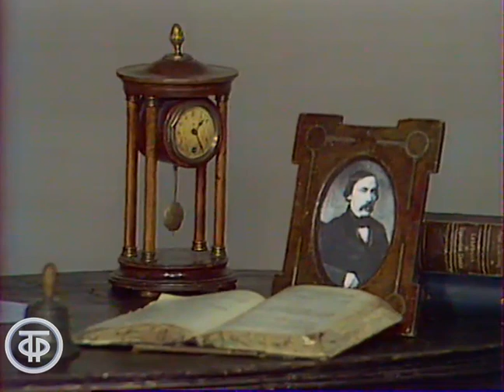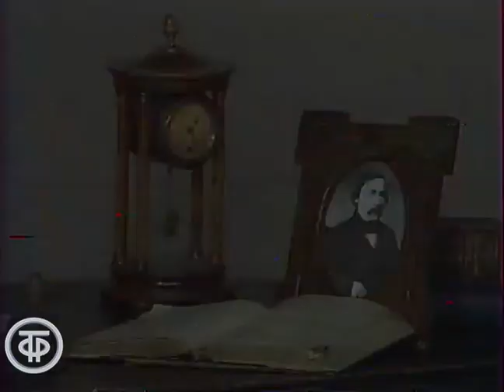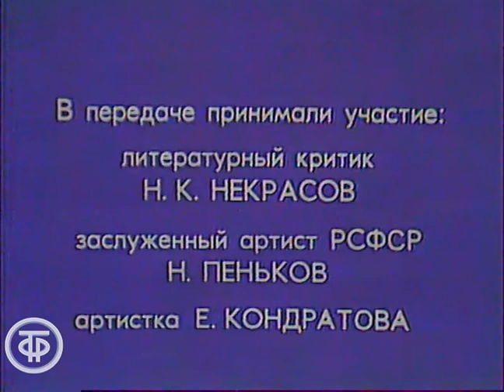Некрасов "Мороз, Красный нос". Читают Николай Пеньков и Елена Кондратова (1977)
Передача из цикла "Литература" знакомит с поэмой Николая Некрасова "Мороз, Красный нос".

Одна из основных тем в творчестве Некрасова – это сфера жизни, быта и бытия простого народа, крестьян, их счастья и несчастий, тяжелой работы и редких минут отдыха.

Эта поэма посвящена русской женщине – такой, какой видел ее поэт.

Ведущий - литературный критик Николай Константинович Некрасов, отрывки из поэмы читают артисты Николай Пеньков и Елена Кондратова

Главная редакция научно-популярных и образовательных программ
Автор сценария - Сергей Десницкий
Режиссер - Инга Корпаносова